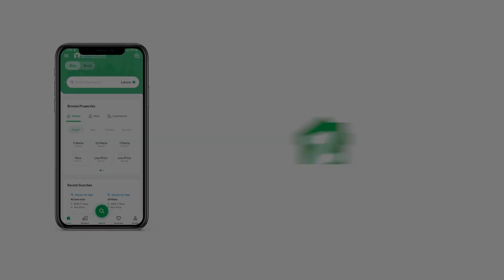120 SQYD RESIDENTIAL PLOT FOR SALE IN BLOCK C NAYA NAZIMABAD KARACHI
Description
Plot Is Available For Sale
Leased paid
Map paid
Ideal location
Best for investment purpose
Reasonable price